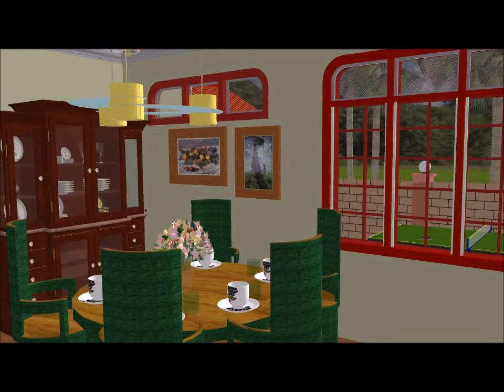PLAN OF A SIMPLE DREAM HOUSE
I dreamt once of an ideal place to live where I could build also this dream house somewhere. The plan came into my mind when I was once an OFW working in the Middle East. The place of my choice was one that is located in the province away from the hassles of the urban areas, more particularly the traffic and the smog brought about by the jamming road vehicles. Luckily, I made it with God's help and blessings, out of hard work and sacrifices I offered.

Thanks for viewing and don't forget to post your comments after. Thank you so much!